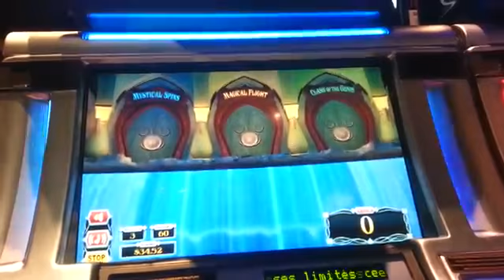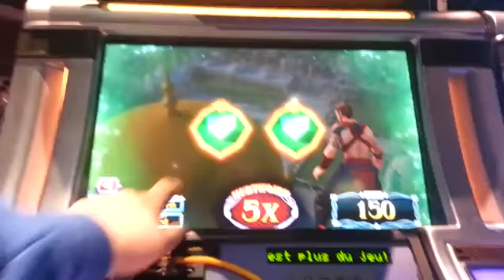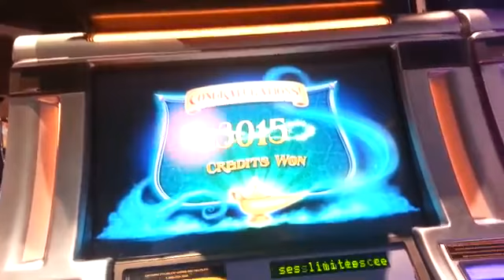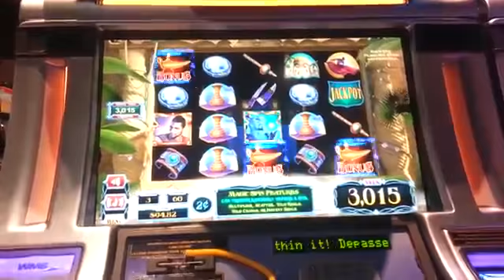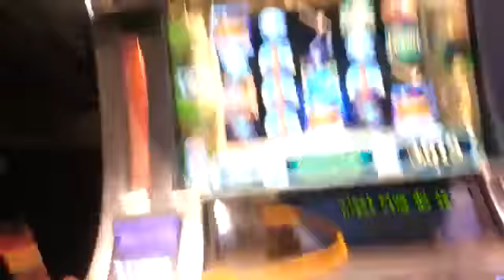Aladdin 2c Magical Flight Bonus FULL win music at the end